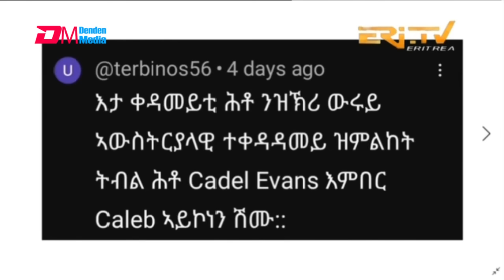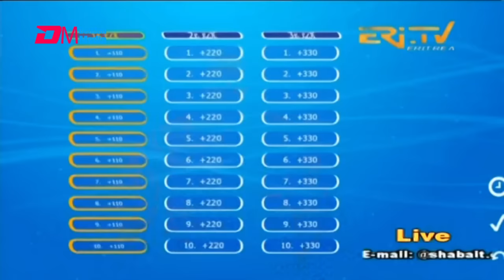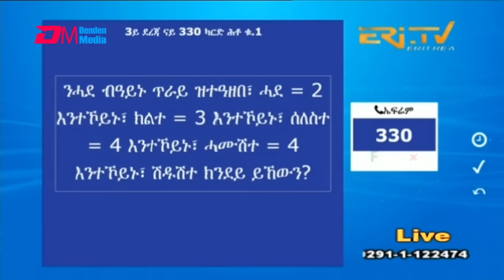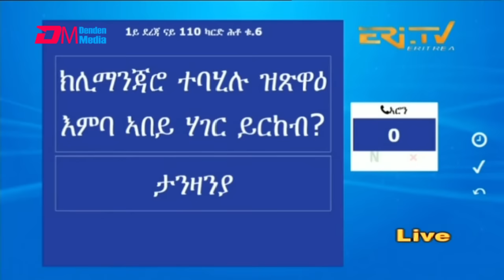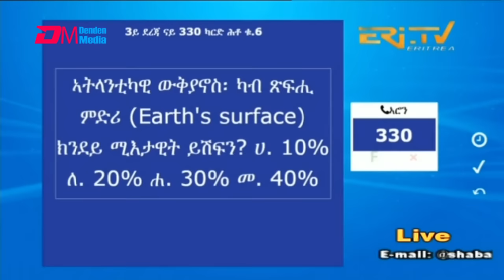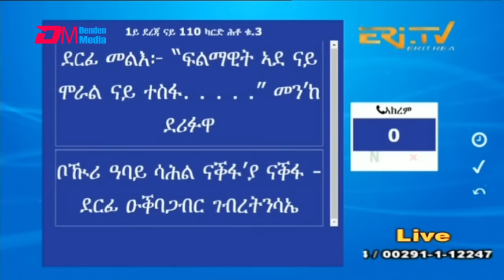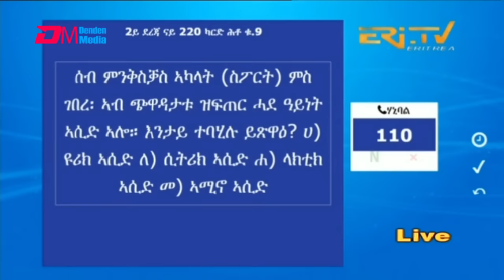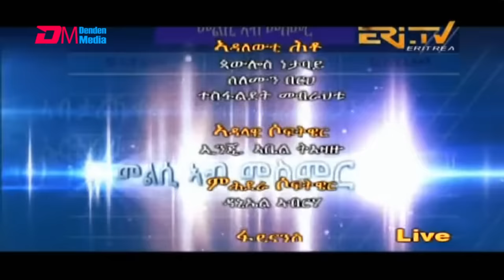መልሲ ኣብ መስመር | melsi ab mesmer - Eri-TV Game Show, March 09, 2024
ERi-TV, Eritrea - መልሲ ኣብ መስመር | melsi ab mesmer - Eri-TV Game Show, March 09, 2024